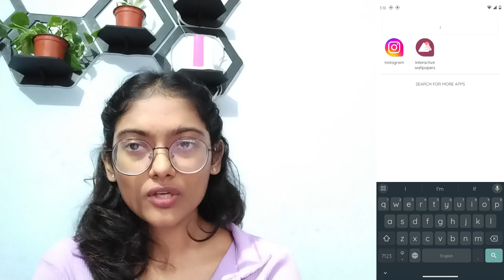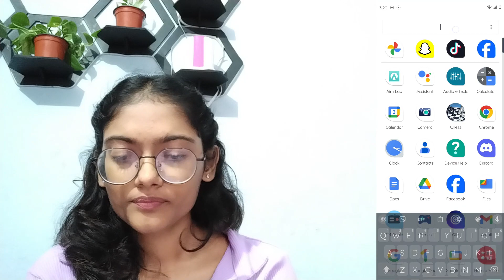How to Fix Instagram Two Factor Authentication Code Not Received?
If you're not receiving your Instagram two-factor authentication code, don't worry! There are a few things you can do to fix the problem. In this video, I'll show you how to fix the "Instagram Two Factor Authentication Code Not Received"  problem online on Phone.